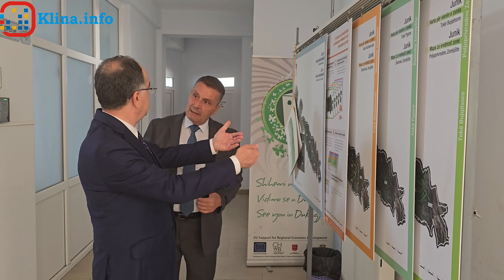Vizitë vllazërore, Bajram Begaj i shkon në konak Ruzhdi Shehut, kryetarit të Junikut legjendar 🇦🇱